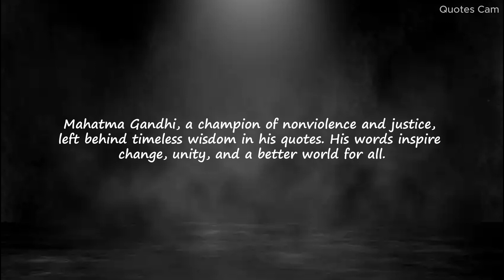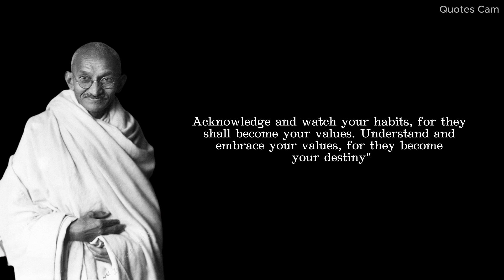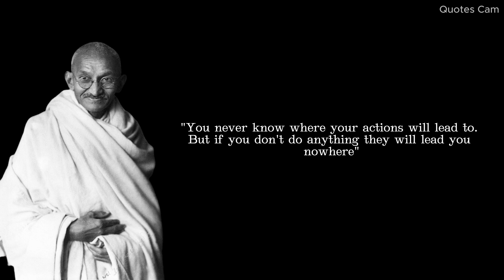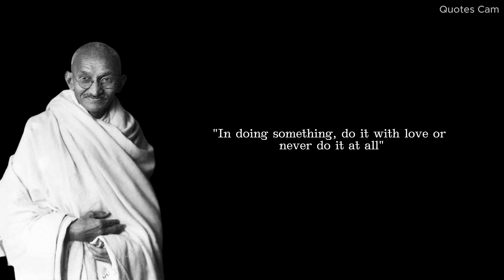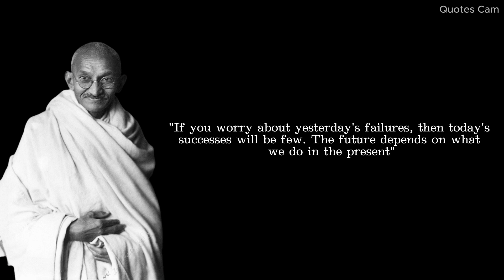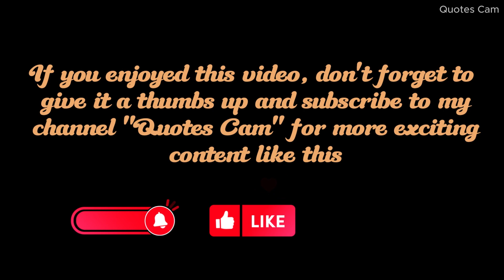Mahatma Gandhi Quotes On Life | Inspirational & Motivational Quotes By Mahatma Gandhi | Quotes cam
Mahatma Gandhi, also known as "Bapu" (meaning father), was a prominent leader, freedom fighter, and a staunch advocate of nonviolence. His life and teachings have left an indelible mark on the world, inspiring countless generations to strive for justice, peace, and equality.

Gandhi was a key figure in India's struggle for independence from British colonial rule. He believed in the power of peaceful resistance and civil disobedience as the most potent tools to challenge oppression and injustice. The philosophy of Satyagraha, which he popularized, promoted the pursuit of truth through nonviolent means, urging people to resist tyranny with unwavering resolve and inner strength.

👍 GIVE THUMPS UP.